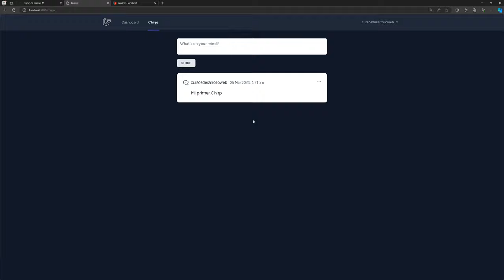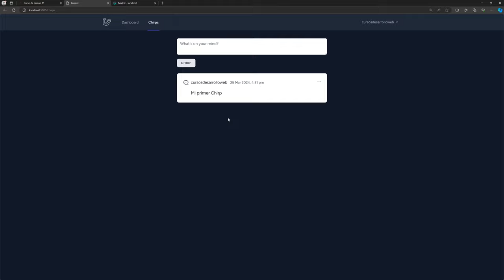3. Demo Bootcamp - Curso de Laravel 11